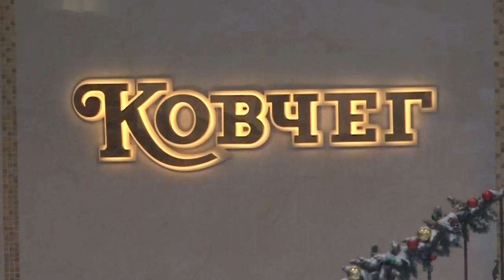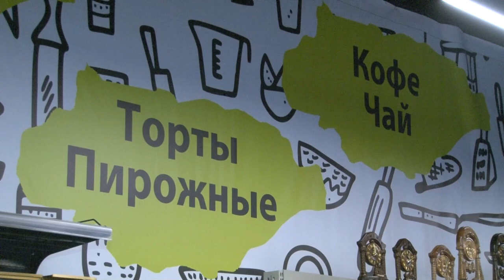Открытие кулинарии «Ковчег» после ремонта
Отдел кулинарии ресторана «Ковчег» удивил покупателей своими преобразованиями. Съемочная группа ОТВ побывала на празднике в честь открытия, узнала о новинках кулинарии, истории ресторана и почему его так любят наши жители.